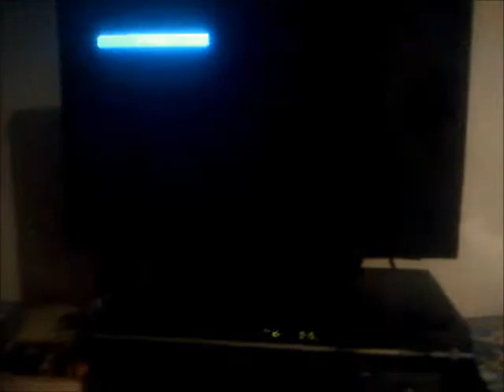No Hare Bear Watches Opening Scene Of Pingu Is Introduced On Pingu The Complete Series One (Request)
This is Another Special Video in which No-Hare Bear is watching the Opening Scene of Pingu is Introduced on Pingu The Complete Series 1 as Marcus Miller has Requested me to do so!